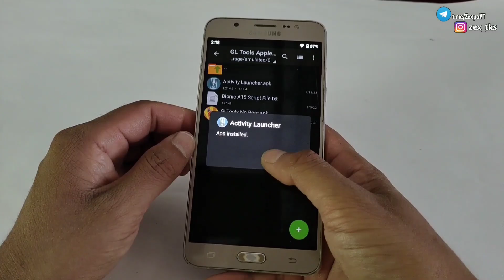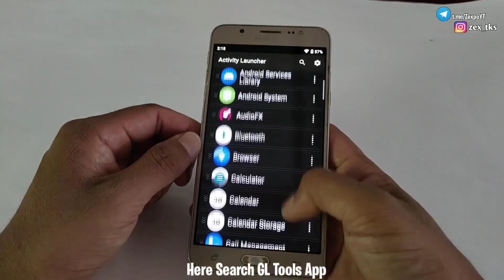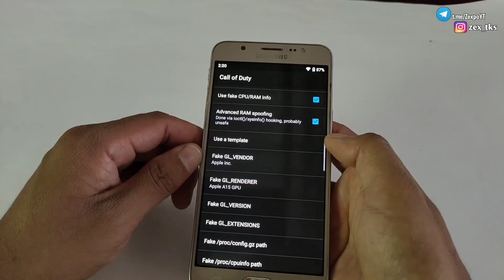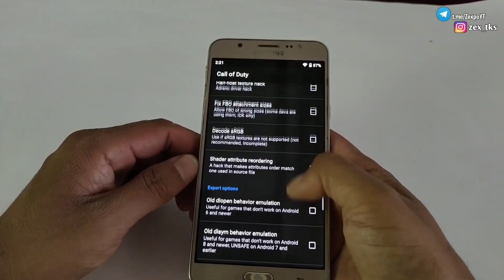Enable Bionic A15 Performance| Make your Android like an iPhone 🔥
Queries Solved-
overclock android no root
overclock android
lag fix
overclock
no root